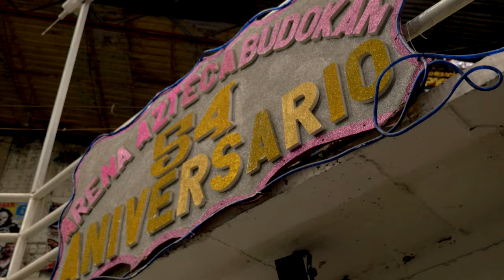GH5: What's Next?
Photographers and videographers the world over love the GH4. It's time for a new evolution though, coming soon, the new GH5.